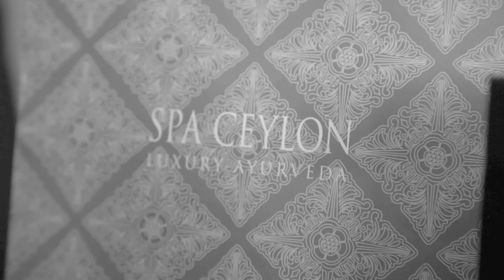Buzz with Danu Behind The Scenes Ep.1 - Kumar Sangakkara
Behind the scene of the Buzz with Danu on Hi TV featuring Kumar & Yehali Sangakkara.

Video by Jonathans Est.1924